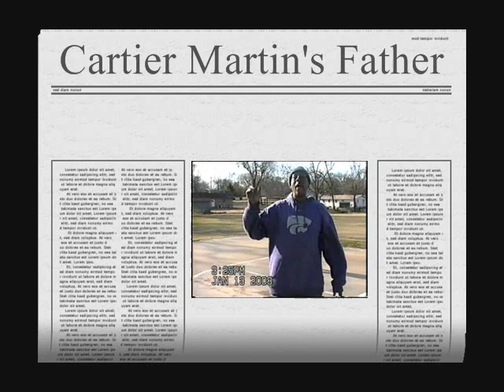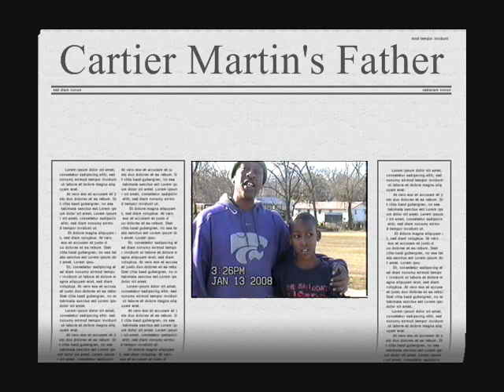Melvis Shooten Wooten:Send this to Cartier Martin.14straight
Melvis Shooten Wooten of Crockett, Texas. A High School Basketball All-American 1975 and a member of the All- Time Lettermen's Association Stephen F Austin University.
and Crockett high's record holding leading scorer, Has never stopped Shooten. He is the Father of former K State Wildcat star Cartier Martin who now plays professional basketball in the Turkish Basketball League. Antalya,Turkey. Melvis sends a shout out to his son and daughter in law.
With a little aside to NBA rookie Kevin Durant.
BLKarach: